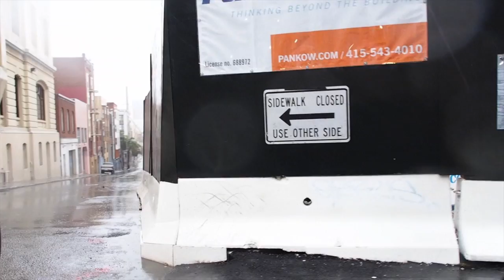dust in the wind - geary and van ness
I close my eyes, only for a moment, and the moment's gone
All my dreams pass before my eyes, a curiosity

Same old song, just a drop of water in an endless sea
All we do crumbles to the ground though we refuse to see

Now, don't hang on, nothing lasts forever but the earth and sky
The wind